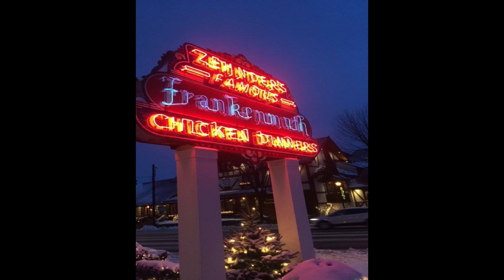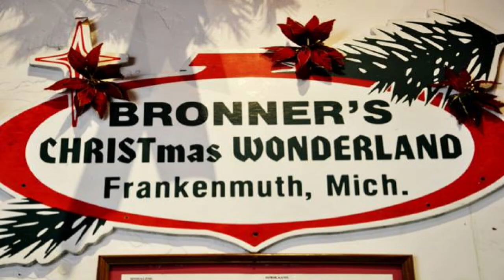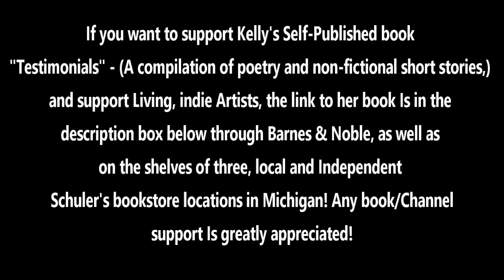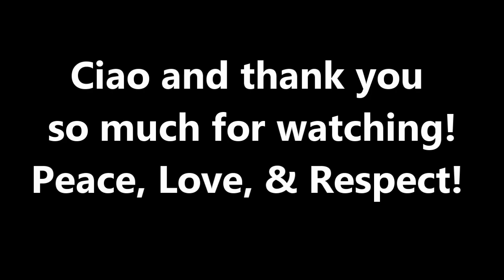🇺🇲 🇩🇪 Frankenmuth Michigan: Secret German Bavarian Village in the US! - Bronner's Christmas Store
Frankenmuth Michigan: Secret German Bavarian Village in the US! Travel video of Frankenmuth and Bronner's Christmas Wonderland store...the "world's largest Christmas Store" right here in my home state of Michigan United States!

Link to Kelly Perutelli's Self-Published Book "Testimonials" above^^^

Also available on the shelves of 3 Schuler's local and independent Bookstore locations in Michigan: @schulerbooks1982

***Pictures taken by me on two different trips...one in December 2015, and the other in January 2020...video edited and released with copyright-Free music in February 2023***

CIAO Ya'll ! :)